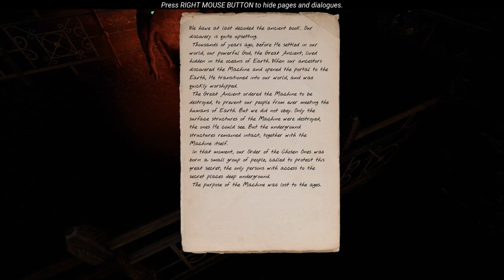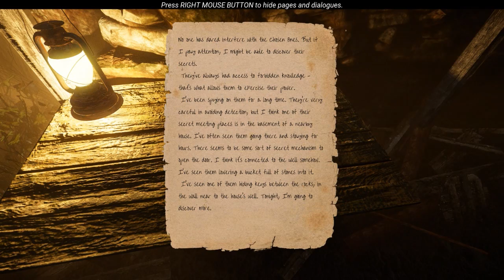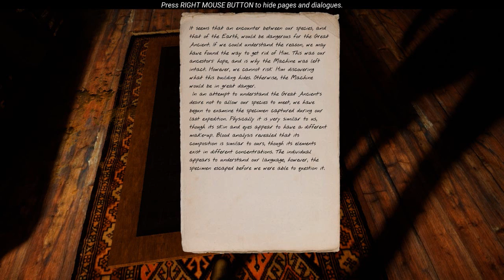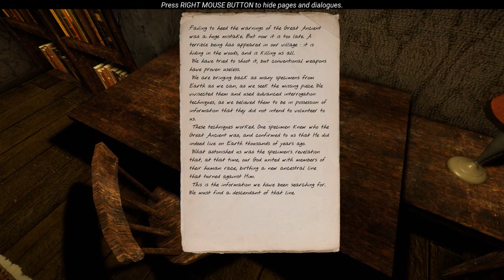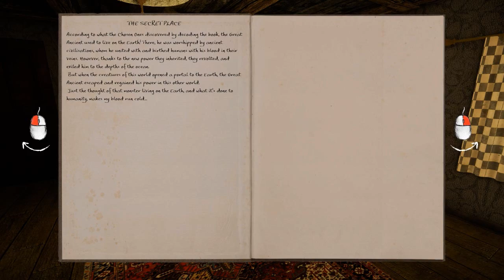The Land Of Pain Part 6 | Indie Horror Game Let's Play | PC Gameplay Walkthrough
Full Game Playthrough. Heading towards the road, we're chased by the creature into a graveyard.

Something disturbing appears in the woods. What can it be? You find yourself in a creepy and unknown place where something terrible happened. Dead bodies, blood, and people who died horribly. Who or what could have done all that? You will have to learn to survive as you face mysterious and disturbing events in a Lovecraftian atmosphere.

YOU ARE UNARMED: the only way to survive is to run as fast as you can and exploit the environment to hide yourself.
HUGE MAP: you can explore buildings, caves, swamps, graveyards and much more.
INTERACTIONS: use objects to solve the puzzles and find out the clues to understand what is going on.
Use the LANTERN to light your path in the darkness, but be careful: you will be more visible and vulnerable.